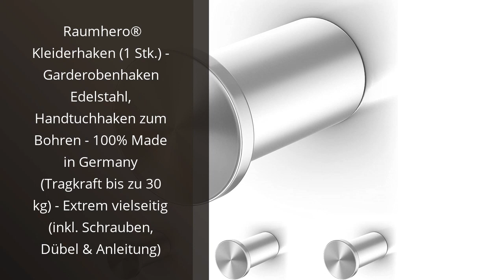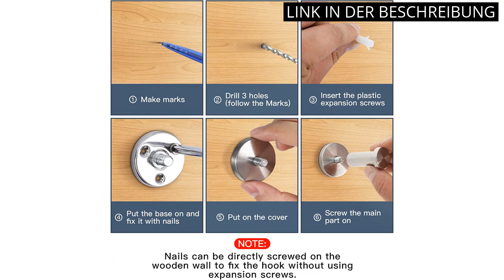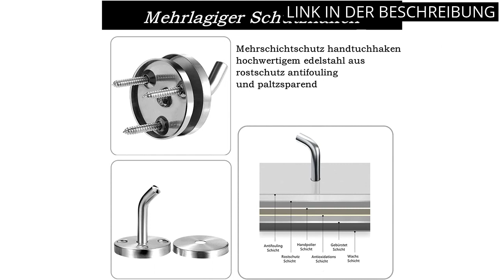【KLEIDERHAKEN EDELSTAHL】Die Top 4 Edelstahl Kleiderhaken: Praktisch und Stilvoll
✋  Hier sind die top 4 edelstahl kleiderhaken: praktisch und stilvoll auf dem Markt.

🔽🔽🔽 KAUFEN-LINKS KLEIDERHAKEN EDELSTAHL 🔽🔽🔽

1) Raumhero® Kleiderhaken (1 Stk.) - Garderobenhaken Edelstahl, Handtuchhaken zum Bohren - 100% Made in Germany (Tragkraft bis zu 30 kg) - Extrem vielseitig (inkl. Schrauben, Dübel & Anleitung)

2) Sotech 5 Stück Kleiderhaken ALBA moderner Mantelhaken echt Edelstahl 142 x 20 mm Huthaken Garderobenhaken

3) LEBENSFROH 6 Stück Kleiderhaken 52mm Garderobenhaken Edelstahl Handtuchhalter Wandhaken Handtuchhalter Bad Tür Wandmontage Mantel Haken

4) Handtuchhaken Garderobenhaken Wandhaken Stark Edelstahl Kleiderhaken 6 Stück Wandmontage Handtuchhalter Küche,Toilette und Bad Mehrzweckhakenge Handtuchhalter Küche,Toilette und Bad Mehrzweckhaken

* Zeitindikatoren (Timestamps) *

00:00 - Intro
00:06 - 1) Raumhero® Kleiderhaken (1 Stk.) - Garderobenhaken Edelstahl,...
00:48 - 2) Sotech 5 Stück Kleiderhaken ALBA moderner Mantelhaken echt...
01:21 - 3) LEBENSFROH 6 Stück Kleiderhaken 52mm Garderobenhaken...
01:54 - 4) Handtuchhaken Garderobenhaken Wandhaken Stark Edelstahl...
02:26 - Outro